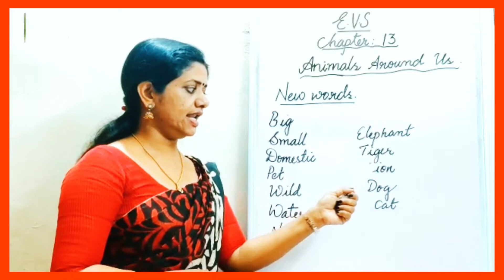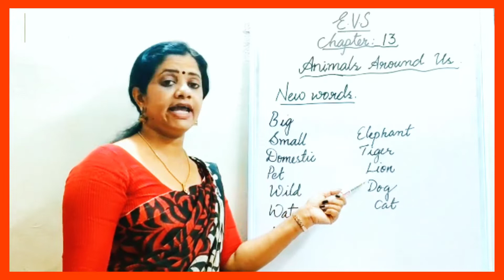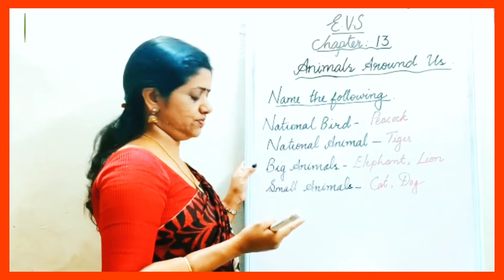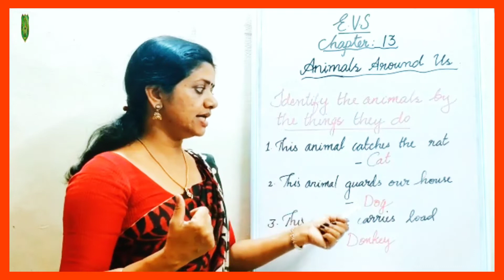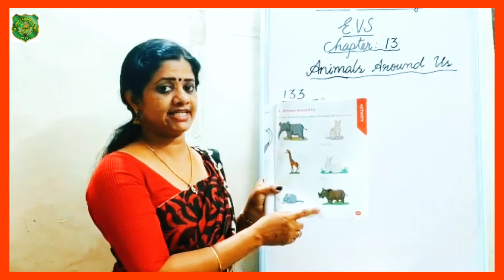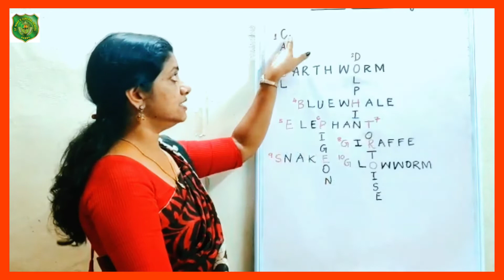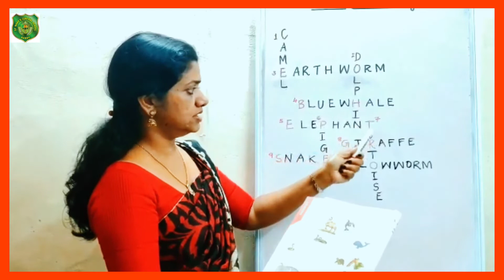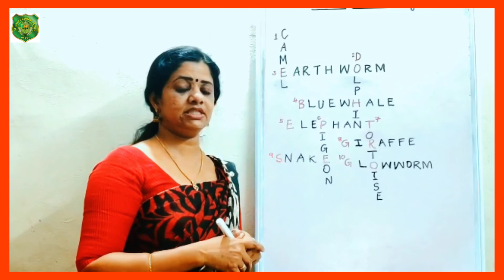St Mary's central School, Ranny || EVS - Chapter : 13 || Notes & Activities || Animals around us